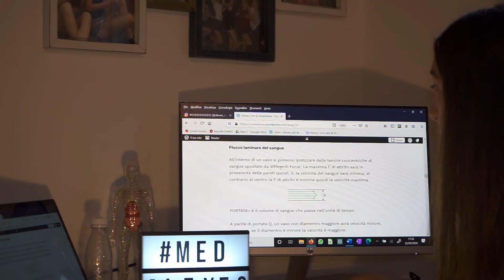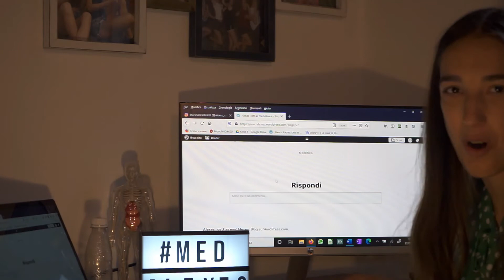HO APERTO UN NUOVO BLOG! Alexes_cstt as MedAlexes [test di medicina]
Premetto che il video è stato registrato un po' di tempo fa ma lo pubblico solo ora a causa di alcune decisioni che dovevo ancora prendere!
Ho deciso di ricominciare a scrivere nel Blog di MedAlexes a Novembre, più precisamente ogni mercoledì sera.
Le modalità con cui tratterò i diversi argomenti per il test di medicina sono spiegate nel video.
I quiz verranno fatti come stories sul mio profilo instagram (@alexes_cstt), sempre ogni mercoledì sera, ma riguarderanno l'argomento della settimana precedente! Se doveste avere dei dubbi su qualche domanda vi metterò una storia apposita in cui farle!

Ora non vi resta che aspettare e nel frattempo potete dare un'occhiata al blog!